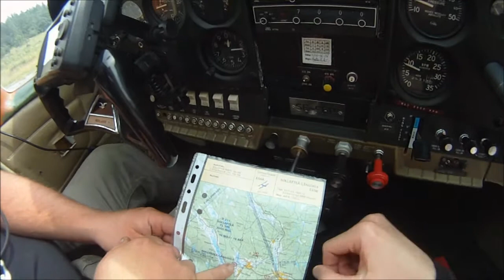Skydiving with my mother above her house for her 60th birthday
When my mother turned 60 this summer I arranged for her to do a tandem skydive with me and Solveig. I arranged with Sundsvall skydiving club to come with an airplane to Långsele airfield, to pick us up and then we jumped above my mothers house and landed on a field across the road.

Credits:
Filmed by me.
Photos by Solveig Pettersen and Sven-Olof Wallin.
Edited by me and Solveig Pettersen.